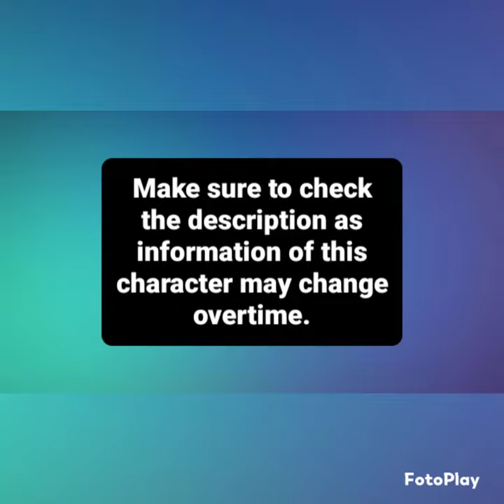Thousand Hearts | Episode 8 | Oliver Norwood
Musician: Anatu

Name: Oliver Norwood
Nickname: The Only Child
Birthday: February 16th
Gender: Male
Favourite colour: I2 - Deep muted green
Traits: Lonely, wishful, unconfident
MBTI: INFP
Enneagram: Type 4
School subjects: Geography
Job Desire: Public service worker
Hobbies: Gardening, playing golf, meditation
Favourite tv show: The Loud House
Favourite movie: Inside Out
Favourite song: Only Love Can Hurt Like This by Paloma Faith
Favourite food: Granola bars
Favourite drink: Herbal tea
Spirit Animal: Tiger
Friends/Family:
• Mr Norwood (Father)
• Mrs Norwood (Mother)
• Francine Wilkinson (Older sister (5 years older))
• Tigger (Pet cat)
February²⁰¹⁵
Oliver is an only child at home. He doesn't have other relatives. Growing up he was rather lonely as he had no one to play with. He finds it difficult to adjust to making new friends. His parents are hippies and his dad works as a guitarist. He is often spoiled with the gifts he gets from them.

Oliver is delighted to meet someone like Lucia. His relationship with Lucia helped him build confidence and be more confident. Most part they had fun time with each other. However problem rises where Oliver takes advantage of Lucia friendship. He starts getting pushy and doesn't leave her alone when she wants him too. He is like a lost puppy. So it didn't work out in the end.

March²⁰¹⁵
Oliver develops friendship with Malcolm.